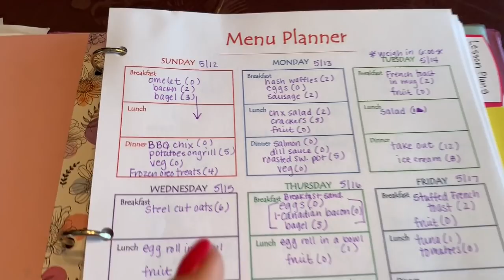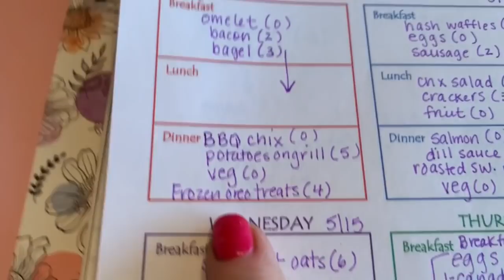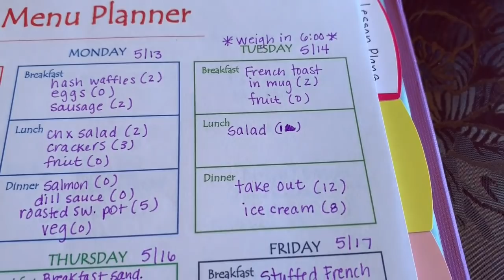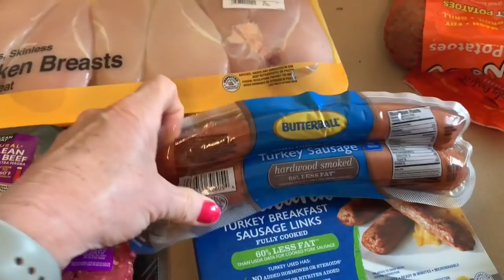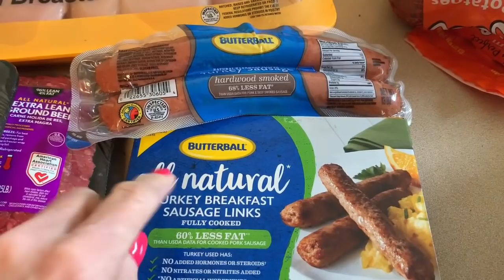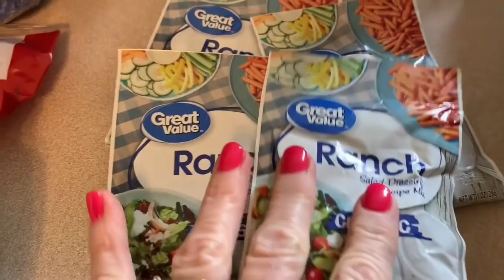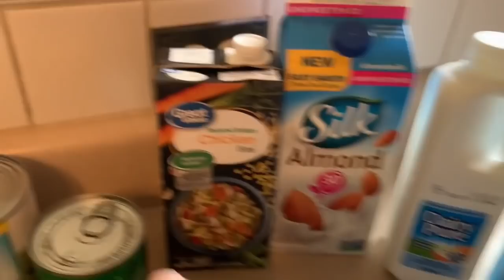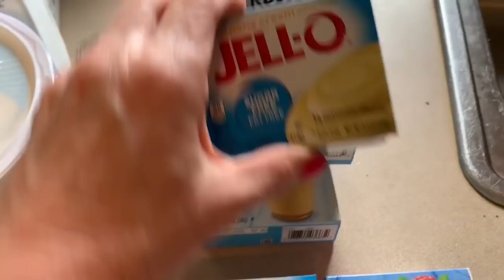WW Freestyle Grocery Haul and Meal Plan 5.10.19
For recipes see my website at joanspointedplate.com
Recipes will be uploaded by Sunday 5/12!  Sorry for the delay!
Enjoy these discounts:
Built Bars:
Smart Baking Company:
Egg Bite Molds
Kitchen Scale
Pizza/Dough Roller

Hidrate Spark Water Bottle Bite Molds
Instant Pot
Air Fryer
Pampered Chef Measure All Cup
Hungry Girl Simply 6
Lily’s Chocolate Chips
Swerve Sweeteners
Donut Pan